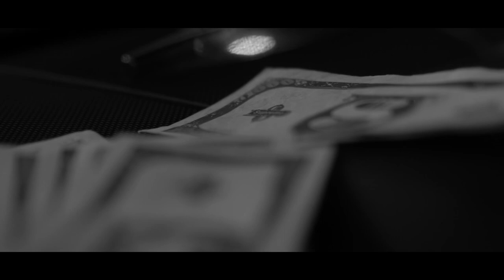BELL BOTTOM (Official Video) HEER RAJAN | Latest Punjabi Songs 2023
So everyone !
Our new track bell bottom is out now and all your
Song is avaliable on all digital platforms

Artist - Heer rajan
Lyrics - Tarun katna
Mix master - Dupinder
Project Managed - Balram
Label - N Records
Video - kkd45 , Ad creations

Special  thanks to ( BMS FASHION ) and ( Trehan car bazar )

Show your love in the comments

Thanku ❤️